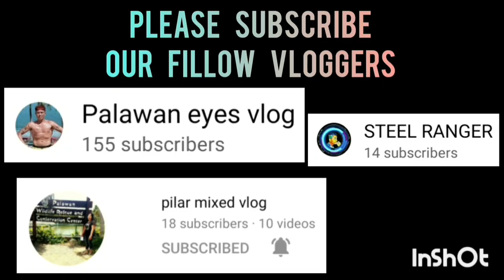J-THIRD DELA CRUZ HIGHLIGHTS ANG SCORING MACHINE NG TEAM PREVIA SALON HINDI PAREN PAPAHULI SI IDOL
PREVIA SALON VS BLACK COBRA | FULL GAME HIGHLIGHTS | 40-UP BIBLE BASKETBALL LEAGUE OPENING AT STU COVERED COURT | MARCH 7,2023